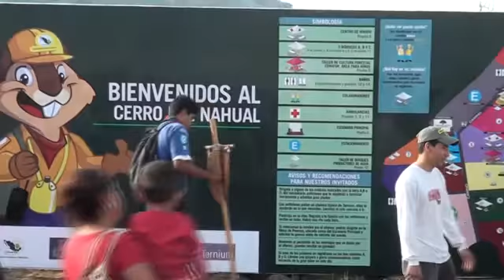Jornada de Reforestación Ternium en Colima 2013